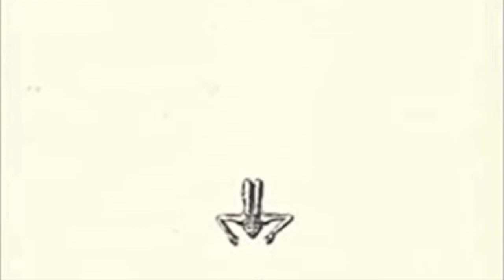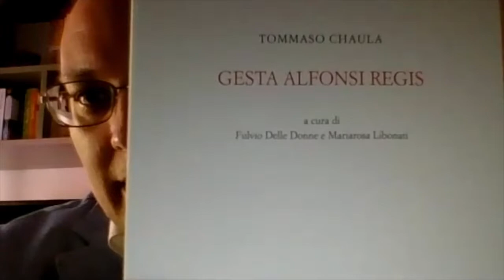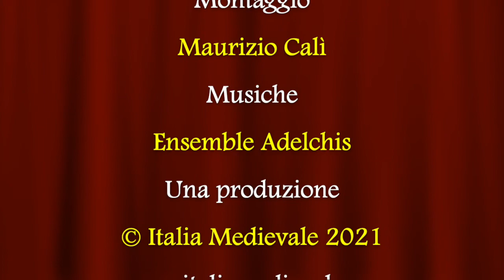Gesta Alfonsi Regis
Video presentazione del volume "Gesta Alfonsi Regis" (Centro di Studi Filologici e Linguistici Siciliani, 2021) a cura di Fulvio Delle Donne e Mariarosa Libonati con la partecipazione di Fulvio Delle Donne e Pietro Colletta.

L’interesse per la storiografia in latino prodotta nel Regno aragonese dell’Italia meridionale all’epoca di Alfonso il Magnanimo (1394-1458) è andato molto crescendo negli ultimi anni, operando una sorta di “rivoluzione copernicana” che ne ha fatto emergere pienamente il grande valore. Le ricerche più recenti hanno reso assai precise le nostre conoscenze sui numerosi testi che hanno segnato quella produzione letteraria, che si diffuse ben oltre i confini del Mezzogiorno. Fu nell’entourage di Alfonso che si sviluppò un’accorta meditazione sulle strette connessioni esistenti tra descrizione della contemporaneità, riflessione retorica, esigenza di celebrazione e istanze di legittimazione della maestà regia. Fu lì che trovò spazio privilegiato quel disciplinamento della scrittura storica che portò, contestualmente, al suo ricono-scimento professionale e alla definizione di una precisa regolamentazione di argomenti, forme e metodi. In questo contesto risulta fondamentale la fase iniziale del lungo processo di valorizzazione della memoria storiografica, che trova un ineludibile punto di snodo nei Gesta Alfonsi regis di Tommaso Chaula (scritti nel 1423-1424), un’opera cui a torto era stato assegnato finora un ruolo marginale, soprattutto a causa di una problematica trascrizione, che ne rendeva quasi impossibile la lettura e la comprensione. In questo volume si fornisce la prima edizione critica, con traduzione italiana e note di commento del testo, cui è restituita la giusta dimensione e importanza.INDICE Premessa - Tommaso Chaula e la tradizione storiografica aragonese - Introduzione - 1. L’autore - 2. Le prime opere di Chaula - 3. I cinque libri delle gesta compiute da Alfonso d’Aragona - 4. Fonti e topoi letterari inseriti nella narrazione - 5. La storia secondo Chaula e il modello delle virtù - Nota al testo - Thomae de Chaula Gestorum per Alfonsum Aragonum et Sicilie regem libri quinque - Tommaso Chaula, I cinque libri delle gesta compiute da Alfonso re d’Aragona.
Fulvio Delle Donne è professore di Letteratura latina medievale e umanistica presso l’Università degli Studi della Basilicata. Nella sua ampia produzione scientifica coniuga i metodi e gli interessi filologico-letterari con quelli storici, coprendo un arco cronologico che va dal VI al XVI sec. È autore di numerosissime edizioni critiche e volumi monografici: gli ultimi sono Tredici contro tredici. La Disfida di Barletta tra storia e mito nazionale (2020); La porta del sapere. Cultura alla corte di Federico II di Svevia (2019). È il presidente del Centro Europeo di Studi su Umanesimo e Rinascimento Aragonese - CESURA.
Mariarosa Libonati è dottore di ricerca in Letteratura latina medievale e umanistica all'Università degli Studi della Basilicata.

Pietro Colletta è professore associato di Letteratura latina medievale e umanistica all'Università degli Studi di Enna "Kore".